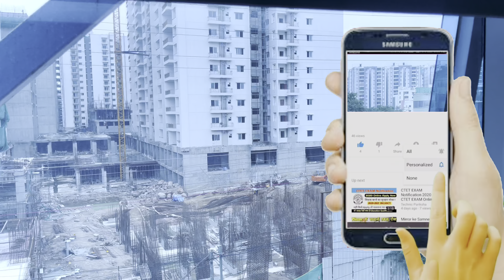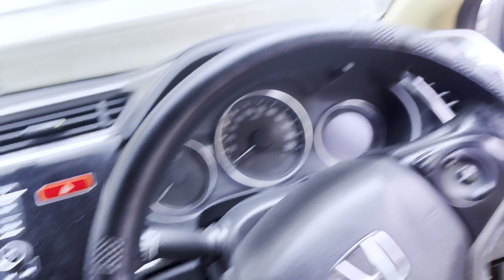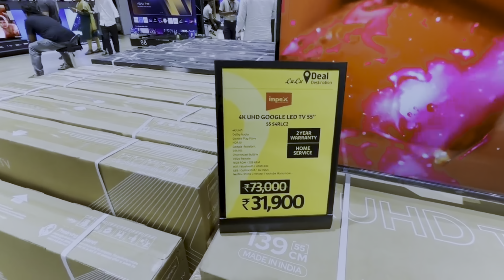VISITING LULU MALL HYDERABAD| DAY AT HYDERABAD VLOG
FULL TOUR LULMALL | DAY AT HYDERBAD VLOG

MAKE SURE YOU LIKE THE VEDIO